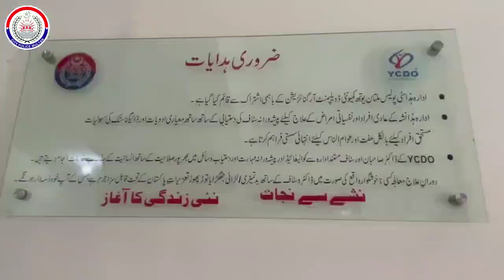Police Drug rehabilitation centre multan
Video from HASSAN RAZA CHUGHTAI